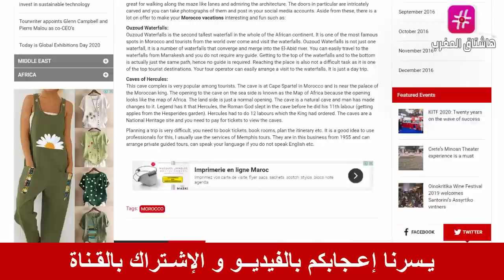عـاجل .. ما بقي من قرار المحكمة الاسبانية أكمله هذا الخبير الأسباني بجـ ـلد المرتـ ــزقة !!!